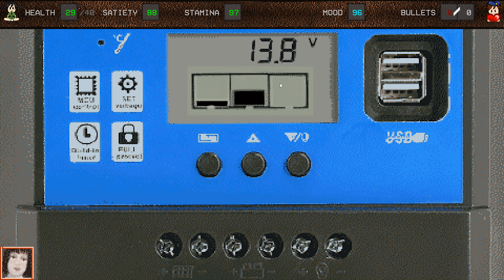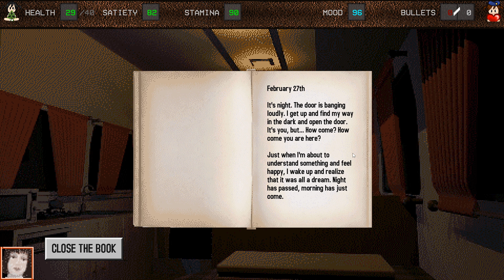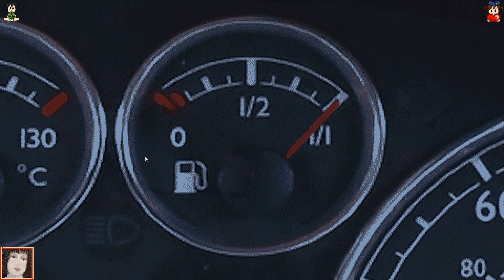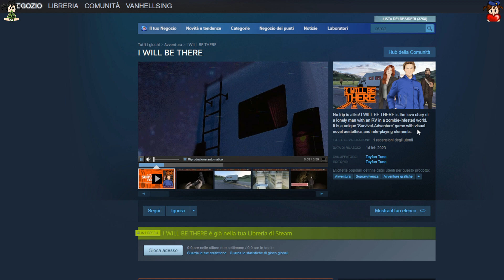[GV] I Will Be There - Invasione zombie + Storia d'amore cosa volete di più?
I WILL BE THERE è la storia d'amore di un uomo solo con un camper in un mondo infestato da zombie. È un gioco " Survival-Adventure " unico con un'estetica da romanzo visivo ed elementi di gioco di ruolo.

Tyler è un uomo di mezza età che desidera raggiungere la persona amata in un mondo infestato da zombie. Buone notizie: ha un camper... e cattive notizie: deve percorrere più di duemila miglia. Per fare questo, Tyler deve prendersi cura di se stesso e del camper, incontrare estranei e scoprire verità lungo la strada.